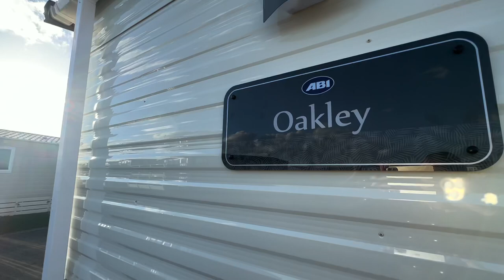ABI Oakley 39x12 3 bedroom BrandNew £89,995 @ New Beach Holiday Park, Nr Hythe, South Kent, TN290JX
New Beach Holiday Park, Nr Hythe, TN290JX
South Kent’s Premier Holiday Park

PAY NO PITCH FEES UNTIL 2024

ABI Oakley 39x12 3 bedroom
Brand New Holiday Home
New Development Location
Decking, Skirting & Private Parking

To book your Free VIP tour;